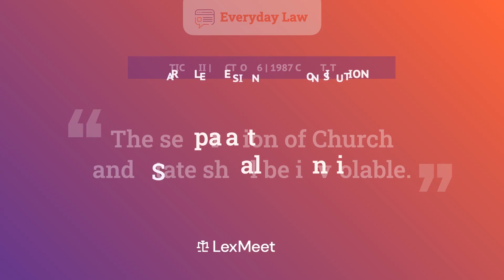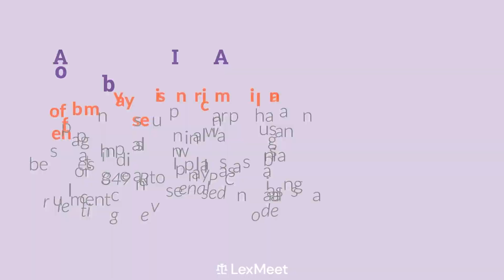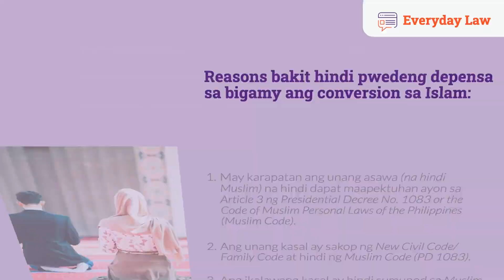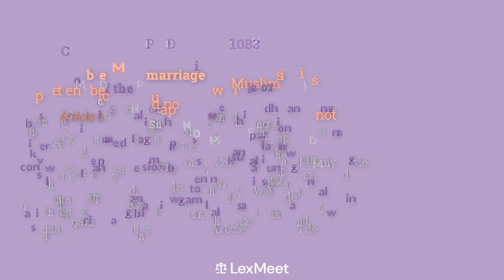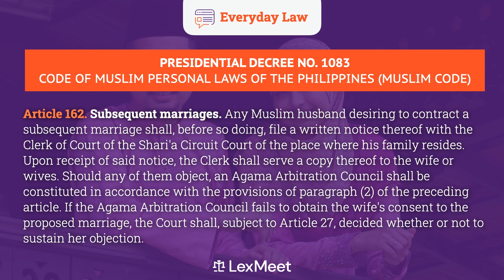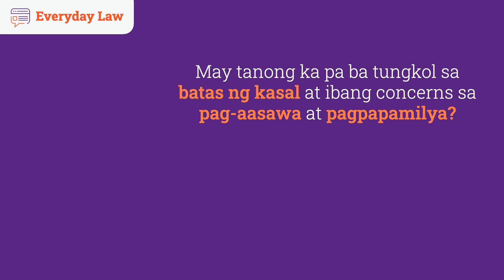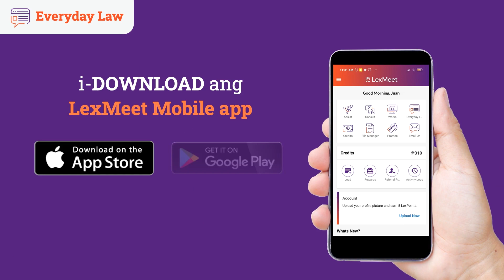Pagpapalit ng RELIGION, may epekto ba sa bisa ng UNANG KASAL?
Planong magpa-convert sa Islam para mag-asawa muli? Panoorin kung legal ba ito sa batas.